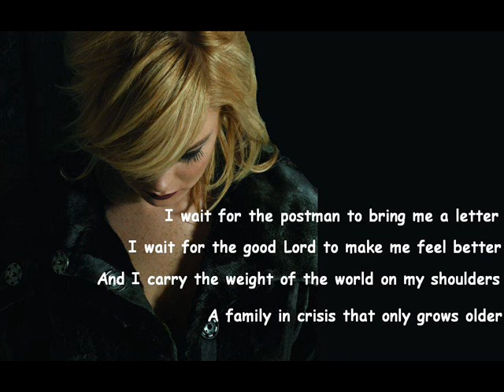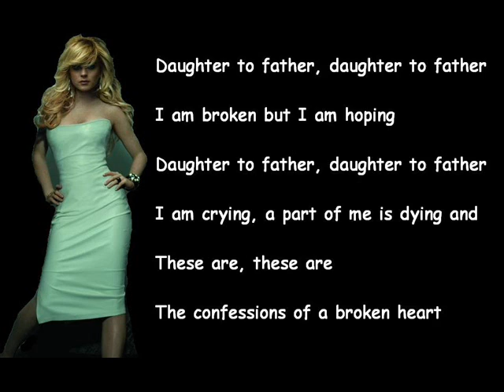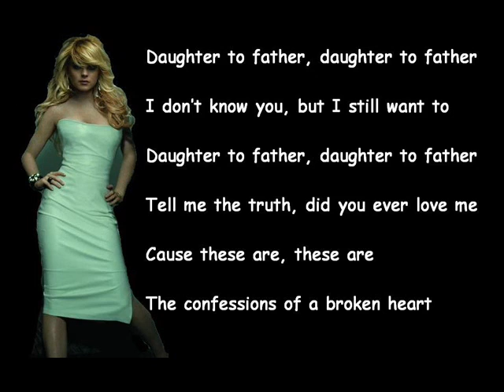Confessions of a broken heart(karaoke)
si lo kieren completo dejen comentario.